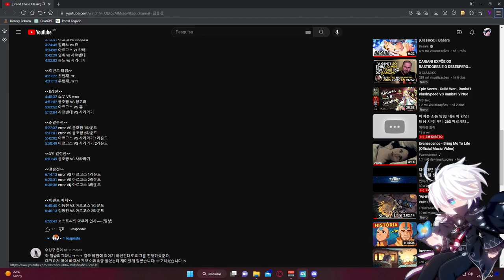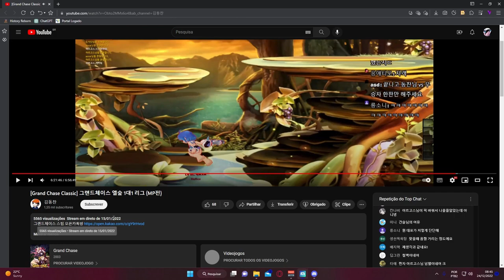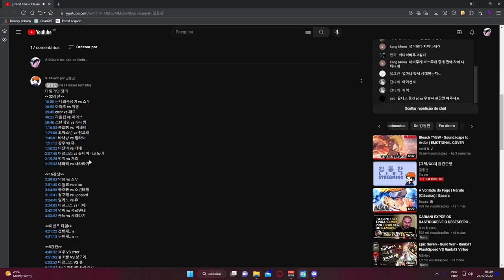Reagi ao melhor Lass-Mercenário da Coreia 🇰🇷 - Grand Chase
Subscribeeee